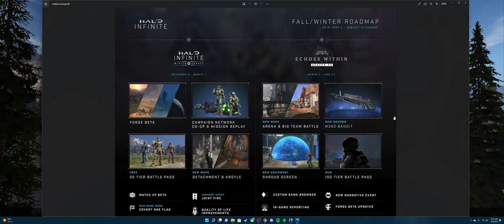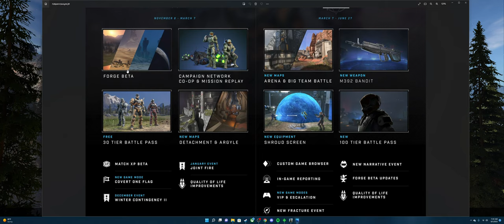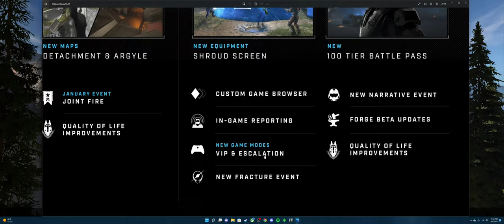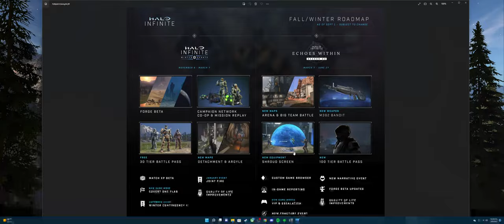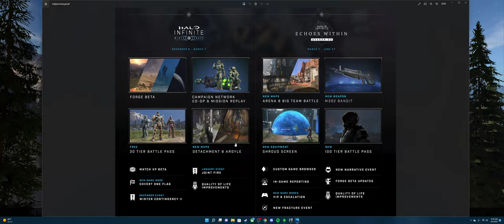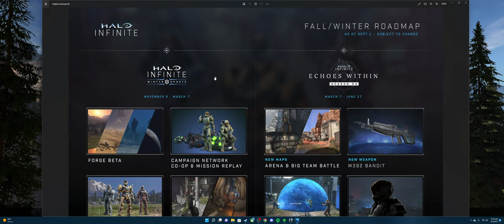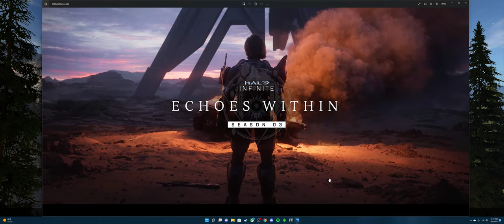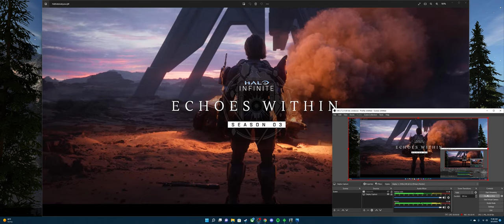Halo Infinite - Roadmap has been Released! Let's Talk About it!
Tell me what you guys think down in the comments!
Detatchment and Argyle Gameplay
Thanks again to Surasia for all the hardwork he does.

All Content Created for this Channel is for Education & Entertainment purposes only.